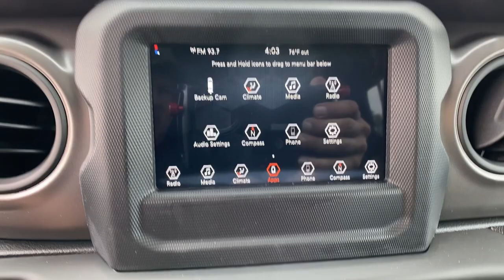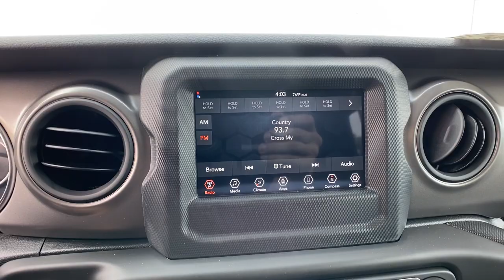2023 Jeep Wrangler Orlando, Deltona, Sanford, Oviedo, Winter Park, FL PW527126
Black Clearcoat New 2023 Jeep Wrangler Willys available in 750 Towne Center Blvd., Sanford, Florida at CDJR of Seminole County. Servicing the Orlando, Deltona, Sanford, Oviedo, Winter Park, FL area.

EPA 24 MPG Hwy/21 MPG City! Keyless Start, Onboard Communications System, iPod/MP3 Input, Back-Up Camera, Turbo Charged, ALPINE PREMIUM AUDIO SYSTEM, BLACK 3-PIECE HARD TOP. Willys trim, Black Clearcoat exterior and Black interior OPTION PACKAGES: QUICK ORDER PACKAGE 22W WILLYS Engine: 2.0L I4 DOHC DI Turbo w/ESS, Transmission: 8-Speed Automatic (850RE), Willys, Mold In Color Bumper w/Gloss Black, Speed Sensitive Power Locks, Automatic Headlamps, 4-Wheel Drive Swing Gate Decal, Black Grille, Willys Hood Decal, Rock Protection Sill Rails, Front 1-Touch Down Power Windows, Power Heated Mirrors, Premium Wrapped Steering Wheel, Security Alarm, Remote Keyless Entry, Sun Visors w/Illuminated Vanity Mirrors, Front LED Fog Lamps, LED Premium Reflector Headlamps, XTREME RECON 35 TIRE PACKAGE Tires: LT315/70R17C 113/110S, Wheel Flare Extensions, MOPAR Tire Relocation Kit, Anti-Lock 4-Wheel Disc Perf Brakes, Conventional Differential Front Axle, 4.56 Rear Axle Ratio, Injection Molded Black Rear Bumper, Dana M210 Wide HD Tube Front Axle, Delete 4-Wheel Drive Swing Gate Decal, GVWR: 5,900 lbs (2,676 kg), Daytime Running Lamps LED Accents, Wheels: 17 x 8 Beadlock Capable, Daytime Running Lamp System, 35 Tire Suspension, MOPAR Hinge-Gate Reinforcement, MOPAR Jack Spacer, Dana M220 Wide Rear Axle, Molded in Color Rubicon Highline Flare, TRANSMISSION: 8-SPEED AUTOMATIC (850RE) Anti-Lock 4-Wheel Disc Brakes, Dana M200 Rear Axle MORE ABOUT US: We have it all at our Chrysler, Jeep, Dodge, and RAM dealership in Sanford, FL! From new and used cars to routine auto repair & service, Chrysler Dodge Jeep Ram of Seminole County has you covered. We can walk you through the new car buying process, provide some Jeep history, and help dispel car buying myths. Our dealership serves the greater Sanford area including Longwood, Orlando, and Seminole County. * All advertised prices and offers exclude a dealer fee of $1,199, tax, tag, title, registration and electronic titling fees.
4.56 REAR AXLE RATIO,XTREME RECON 35 TIRE PACKAGE  -inc: Tires: LT315/70R17C 113/110S  Wheel Flare Extensions  MOPAR Tire Relocation Kit  Anti-Lock 4-Wheel Disc Perf Brakes  Conventional Differential Front Axle  4.56 Rear Axle Ratio  Injection Molded Black Rear Bumper  Dana M210 Wide HD Tube Front Axle  GVWR: 5 900 lbs (2 676 kg)  Daytime Running Lamps LED Accents  Wheels: 17 x 8 Beadlock Capable  Daytime Running Lamp System  35 Tire Suspension  MOPAR Hinge-Gate Reinforcement  Delete 4-Wheel Drive Swing Gate Decal  MOPAR Jack Spacer  Dana M220 Wide Rear Axle  Molded in Color Rubicon Highline Flare,ENGINE: 2.0L I4 DOHC DI TURBO W/ESS,WHEELS: 17 X 8 BEADLOCK CAPABLE,BLACK CLEARCOAT,MOPAR HINGE-GATE REINFORCEMENT  -inc: Delete 4-Wheel Drive Swing Gate Decal,35 TIRE SUSPENSION,TRANSMISSION: 8-SPEED AUTOMATIC (850RE)  -inc: Anti-Lock 4-Wheel Disc Brakes  Dana M200 Rear Axle  Selec-Speed Control,BLACK 3-PIECE HARD TOP  -inc: Freedom Panel Storage Bag  Rear Window Defroster  Rear Window Wiper/Washer  No Soft Top,TIRES: LT315/70R17C 113/110S,BLACK  CLOTH LOW-BACK BUCKET SEATS,QUICK ORDER PACKAGE 22W WILLYS  -inc: Engine: 2.0L I4 DOHC DI Turbo w/ESS  Transmission: 8-Speed Automatic (850RE)  Willys  Mold In Color Bumper w/Gloss Black  Speed Sensitive Power Locks  Automatic Headlamps  4-Wheel Drive Swing Gate Decal  Black Grille  Willys Hood Decal  Rock Protection Sill Rails  Front 1-Touch Down Power Windows  Power Heated Mirrors  Premium Wrapped Steering Wheel  Security Alarm  Remote Keyless Entry  Sun Visors w/Illuminated Vanity Mirrors  Front LED Fog Lamps  LED Premium Reflector Headlamps,GVWR: 5 900 LBS (2 676 KG),ALPINE PREMIUM AUDIO SYSTEM  -inc: 220 Amp Alternator,Four Wheel Drive,Locking/Limited Slip Differential,Power Steering,ABS,4-Wheel Disc Brakes,Brake Assist,Aluminum Wheels,Tires - Front All-Terrain,Tires - Rear All-Terrain,Conventional Spare Tire,Tow Hooks,Tow Hooks,Intermittent Wipers,Variable Speed Intermittent Wipers,Privacy Glass,Rollover Protection Bars,Convertible Soft Top,AM/FM Stereo,Bluetooth Connection,MP3 Player,Steering Wheel Audio Controls,Auxiliary Audio Input,Smart Device Integration,Driver Adjustable Lumbar,Driver Adjustable Lumbar,Pass-Through Rear Seat,Rear Bench Seat,Adjustable Steering Wheel,Trip Computer,Keyless St